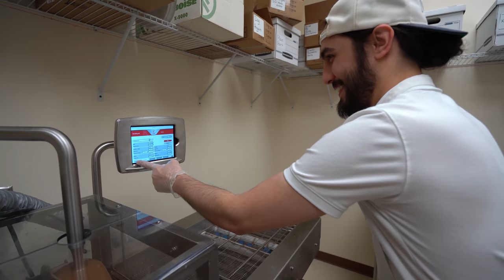We Finally Made Chocolate Covered Potato Chips With The Enrober!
We finally did it! Our first time enrobing chocolate covered potato chips, kind of. We tried a while back to do it on the old enrober and it didn't work out as planned. Steve gave it a trial run on the new enrober and BAM! This will help us keep them on the shelves longer so that more of you can try them out!

our chocolate tempering thermometer:

my camera:

my lens:

my editing suite:

my microphone: